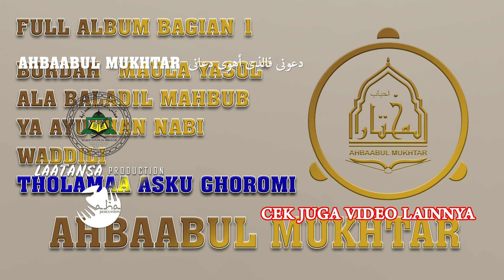Full Album Pilihan Vol 1 Ahbaabul Mukhtar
KArena BAnyaknye Permintaan Untuk KAli Ini.. kita upload lagu pilihan Vol 1 Ahbaabul Mukhtar -

Hari Minggu InsyaaAllah Spesial -

Semoga semua Pemirsa Ahbaabul Mukhtar dan channell Muhammad Alaydrus Dapat menikmati Sholawat2 yang kami sajikan

JAzakallah Khoiron KAtsir